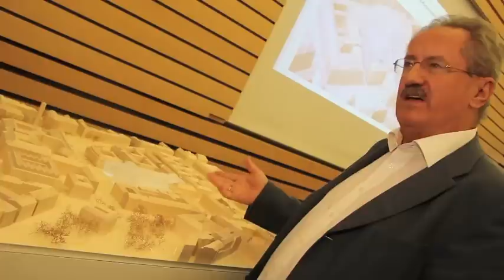Neubau Siemens Konzernzentrale: Vorstellung Siegerentwurf des Architekturwettbewerbs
Neubau Siemens Konzernzentrale. Den Siemens Headquarter Architekturwettbewerb für die Siemens Konzernzentrale gewann am 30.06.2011 das dänische Büro Henning Larsen Architects.